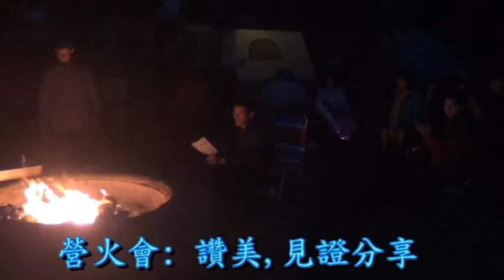ALCBC 2018 第十七屆 教會露營 / 第一輯 (1 of 4)